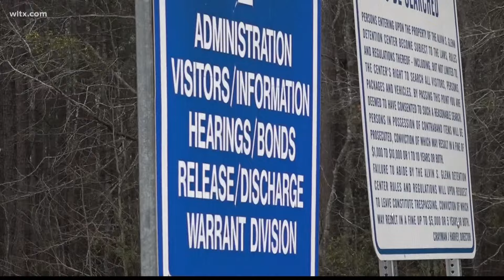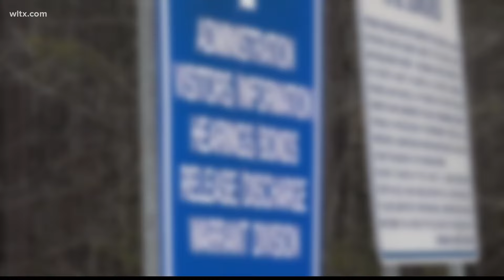New details in death of woman at Richland jail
Laroyal Hardy, 20, died behind bars at the Alvin S. Glenn detention center.